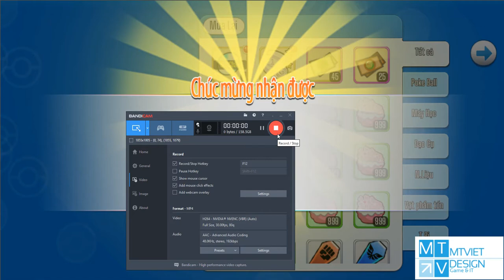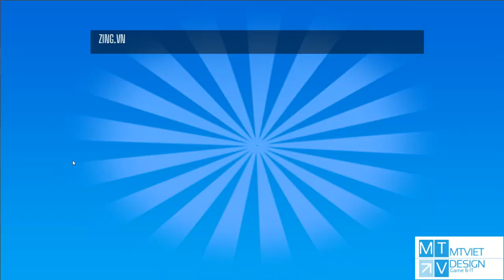Poke Origin 203 QT: Rương nổi loạn được skill cam , Bem LMC gặp Mega Charizard X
Hê lần đầu tiên mở rương nổi loạn được skill cam : Địa chấn . chưa biết xài cho con nào ...
Chỉ số đàn pet acc MT2
Làm thứ 2 trận LMC gặp Mega Charizard X của D Hồ Ly

Subs video ủng hộ kênh phát triên